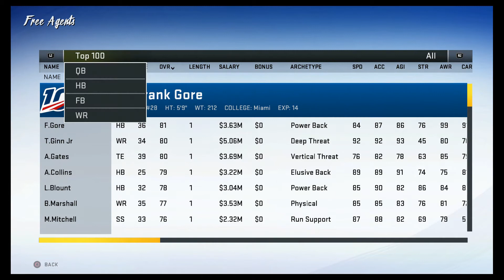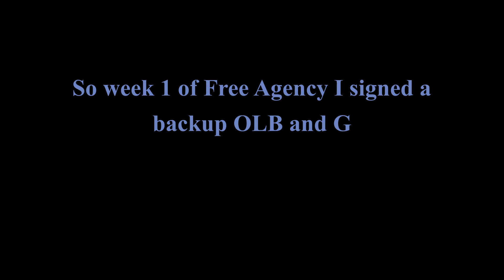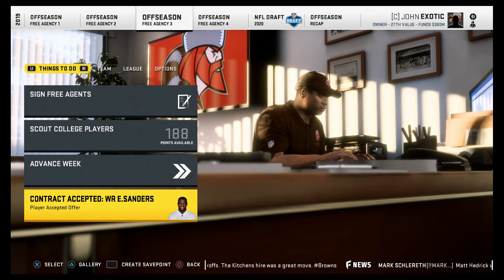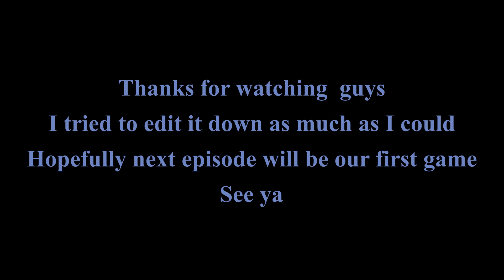Madden 20 Franchise Relocation - Detroit Lions move - Season one sim through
Hey everyone, started a new series on Madden 20.  We are taking the Detroit Lions and moving them.  I recorded the entire first season and just tanked to get draft picks.

I had 1 hour and 20 minutes I edited down, so I tried to include the stuff that mattered.  Next episode we will be playing the first game in the new city.

Thanks as always for watching guys!!